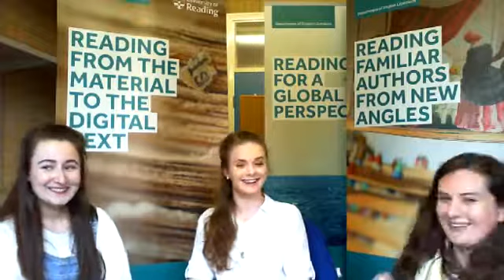Creative Writing in English Literature at University of Reading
On World Book Night 2018 our students spoke about what creative writing is like at the University of Reading.